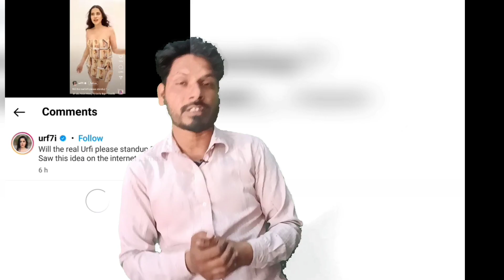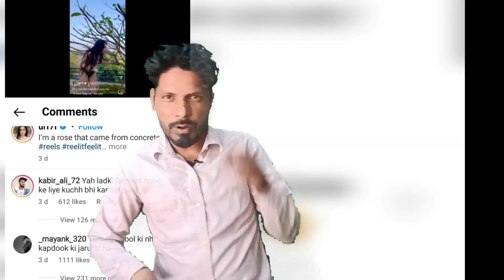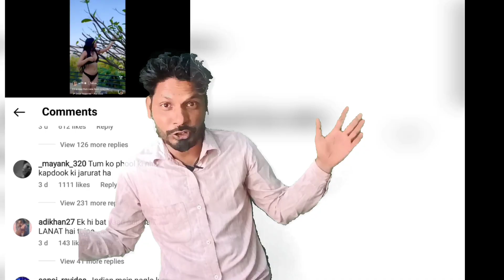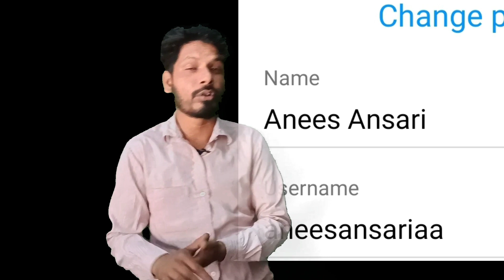संस्कारी लड़की | Urfi Javed Fight | आखिर वजह क्या थी लड़ने की |AneesAnsari AA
note all the comments and jokes made in the video are for the content and the clip and not on the person himself